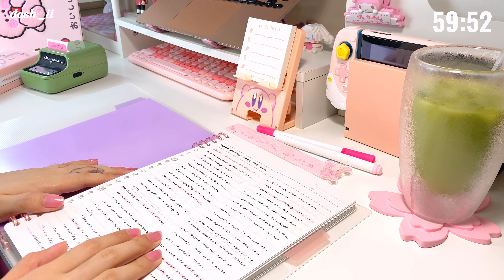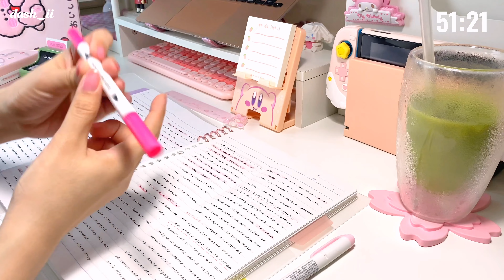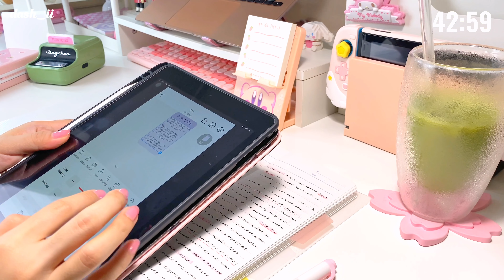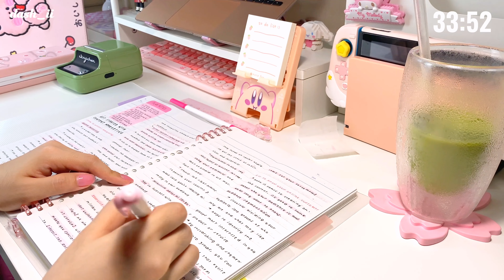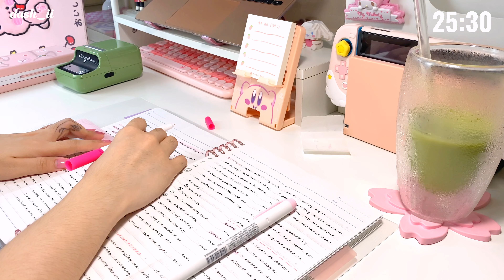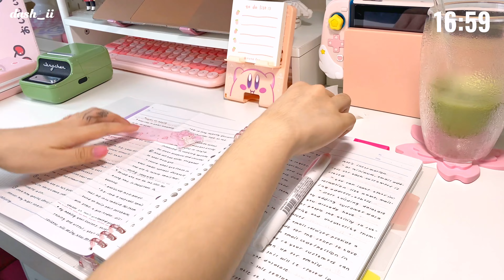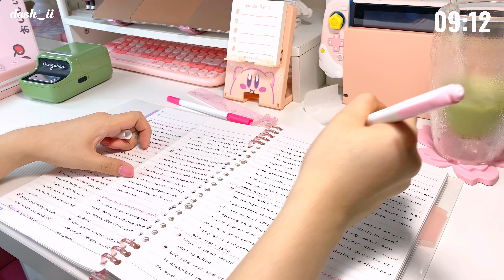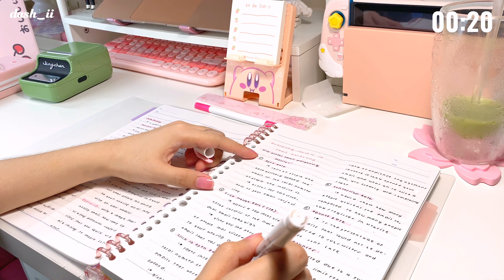STUDY WITH ME - 1 hour no breaks | with timer | 🌧 rain sound, background noise ✿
✿ 1 hour with timer, rain sound, and background noise

✿ this is for anyone who wants a study buddy or a work buddy. i hope this motivates you to focus on your studies or work.

✿ make sure to 𝐫𝐞𝐬𝐭 after completing this 1-hour study to refresh your brain and to let the information sink in. stand up from your desk, walk around, or have some snacks! 🍰🍫

love, dash_ii 🧚‍♀️